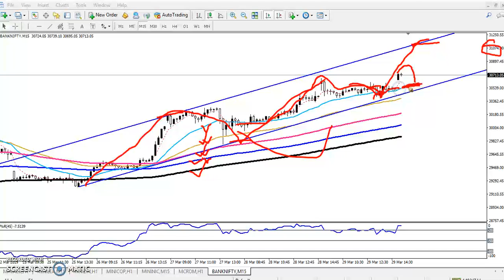Today Bank Nifty Market Research 01.04.2019 (English)